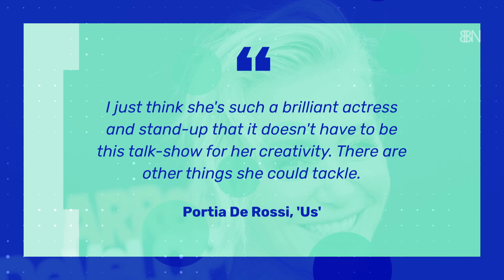Ellen Is Very Happy With Her Wife Portia DeRossi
Here's some good news for the day.